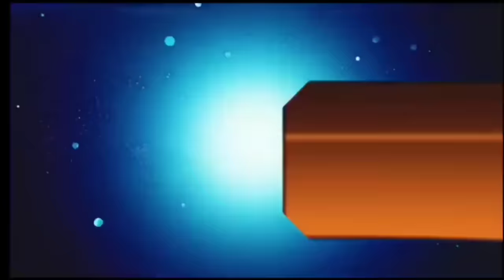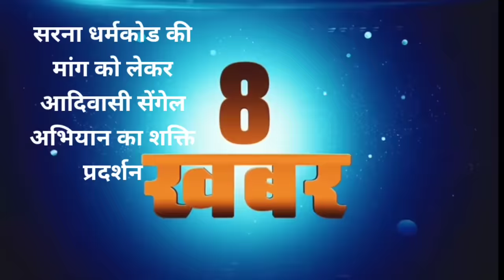आज 17 मार्च 2024 झारखंड की ताजा खबर ।। Today Jharkhand News, Jharkhand Breaking News Champai Soren